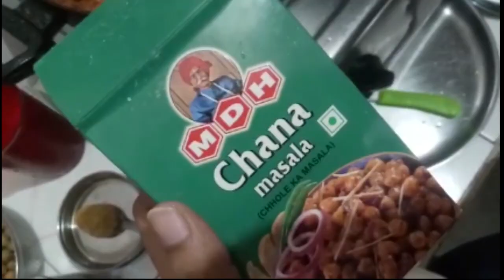Chole Masala Recipe || Easy Chana Masala Gravy || Chole Recipe Chole Recipe In Restaurant Style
Chana Masala is a traditional Punjabi recipe. Also known as Chhole masala, this recipe is made using boiled chickpeas, tomatoes and garam masala. It tastes great when served with Indian breads like Naan, Roti, Parantha, Bhatura and Poori. It is one of the most widely eaten dishes in India and is one of the most popular street foods. With its mouth-watering, spicy and exotic flavour, it is a perfect dish to go for for you weekday breakfast, sunday brunch or even as lunch. Pair it with a chilled glass of sweet lassi and you're done for the day. Tomato and garlic adds a tangy flavour to the dish which tastes amazing when served with pickle and raita.. If you're a spice junkie and have a special thing for everything spicy, then you can also alter this dish a bit by adding more green chillies as per your preference.In fact, to give this dish a nice twist you can also fry some cubes of paneer, potatoes and add it to the Chana Masala recipe this adds on to the taste of this dish. To make this dish even more delicious add some garam masala in the last step, this retains the taste and aroma of this recipe. Here’s how you can prepare this simple Chana Masala recipe in the restaurant style by following some simple steps.You just need a few simple ingredients available in your kitchen. The best thing about this recipe is its delicious taste and it goes well with all Indian breads as well as Veg Biryani, Jeera rice to name a few. If you are someone who has a thing for tangy flavours, then you can add some amchur powder(dried mango powder).We suggest you to try out this North Indian recipe today and impress your loved ones with this super delicious Chana Masala recipe